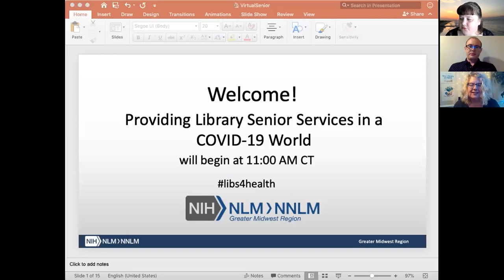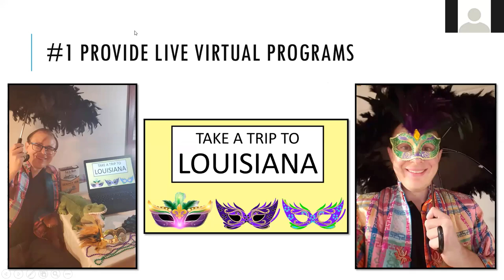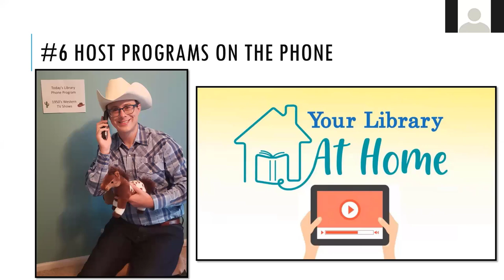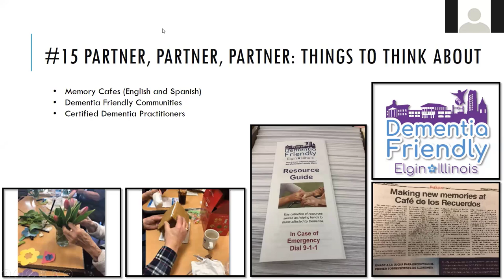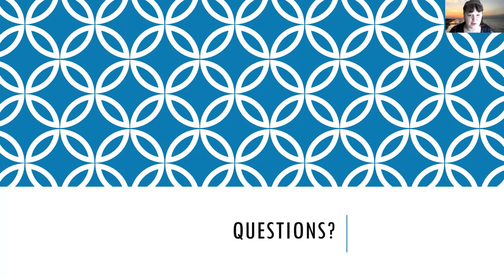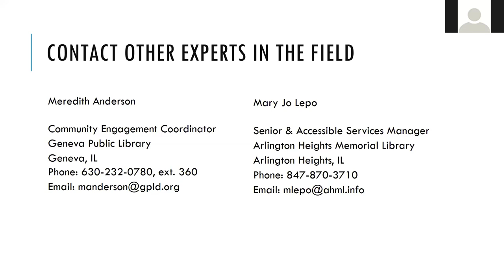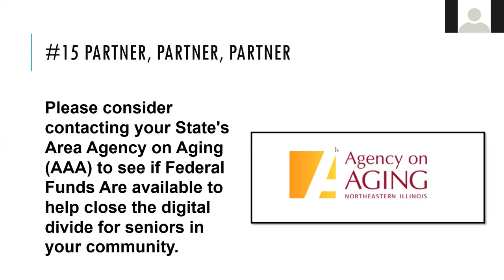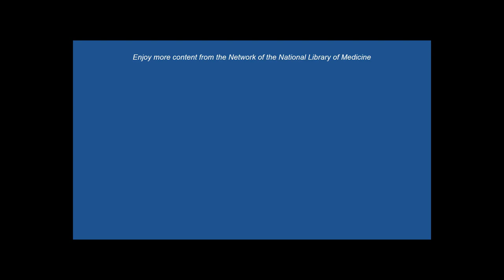Providing Library Senior Services in a COVID-19 World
How to provide library service to seniors, the most vulnerable population affected during COVID-19, has been the question raised by outreach librarians across the United States. According to the Central for Disease Control (CDC), 8 out of 10 deaths related to COVID-19 are individuals aged 65 years and older. While we might not be able to visit our seniors or facilities in-person for the foreseeable future, libraries can reach this population while we shelter in place. During this webinar, please find tips and tricks that David J. Kelsey of the St. Charles (IL) Public Library District (SCPLD) and Glenna Godinsky of the Gail Borden (IL) Public Library District recommend in serving the senior demographic during COVID-19.

Presenters
David J. Kelsey has been the Outreach Services Librarian at the St. Charles Public Library in St. Charles, IL since 2015, where he coordinates the department’s services and programs. David is the President-Elect for the National Association of Bookmobile and Outreach Services and has spearheaded outreach interest networking groups for the Reaching Across Illinois Library System, System-Wide Automated Network, and Library Integrated Network Consortium. He was a 2017 ALA Emerging Leader and is the recipient of the Illinois Library Association’s 2018 Alexander J. Skrzypek Award. His team is the recipient of the national 2018 ASGCLA Exceptional Service Award, administered by the Association of Specialized, Government, and Cooperative Library Agencies, a division of ALA. David has been published in the March/April 2017 and July/August 2018 editions of Public Libraries magazine and was featured in the March/April 2018 edition of American Libraries magazine. David received his Master of Library and Information Studies from the University of Rhode Island’s Graduate School of Library and Information Studies and is the recipient of the 2019 Alumni of the Year Award.

Glenna Godinsky Life Enrichment Liaison at Gail Borden Public Library District in Elgin, IL and a 2020 Library Journal Mover and Shaker – Community Builder, is a certified dementia practitioner with a background in special education, having run a non-profit organization for at-risk students for over a decade. With her team of 12 volunteers, Glenna designs and implements monthly programming for 24 senior/developmental care communities. A co-founder of the Elgin Memory Cafe' and bilingual Cafe' de los Recuerdos, Glenna also led her city to earn the national recognition of Dementia Friendly Elgin, joined the Metropolitan Mayors' Caucus: Age-friendly Communities Committee and TRIAD, a first-responder group for seniors and community organizations.